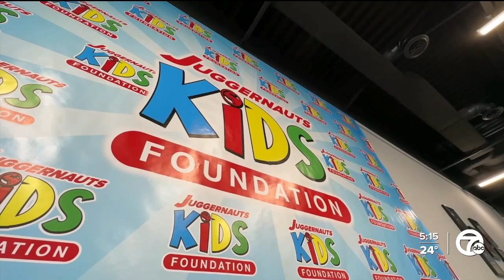Anti-bullying center in Roseville open to kids in Metro Detroit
Robert Durham started the Juggernauts Kids Foundation to give back and do more for kids in the community.